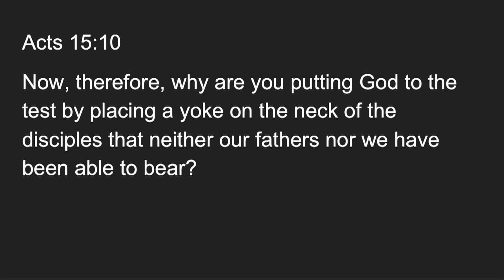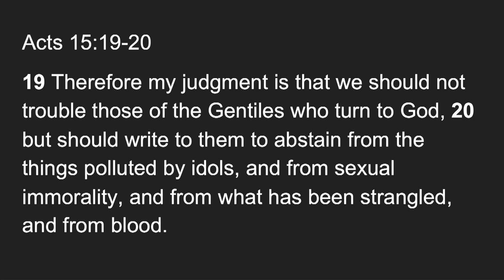2024 May 26th - 9:30am Generations Sermon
The Word of God is living and active at St. Luke's Lutheran Church & School in Oviedo, FL!  We're a community of believers who are here to awaken hearts in every generation to the power of life in Christ.